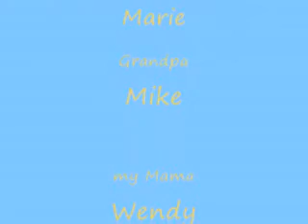Ben by M.J - ferret fanvid slideshow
A fanvid of Ben by Michael Jackson, feat my two lovely ferrets.